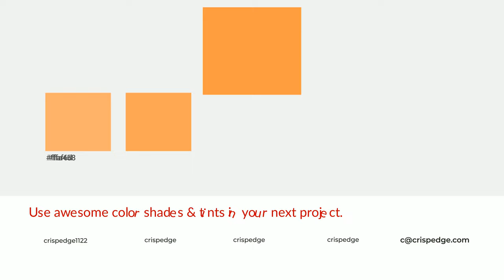Shades & Tints of Absolute Apricot color ff9944 A Cool Orange color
Shades of Absolute Apricot color ff9944 Cool Shades of Absolute Apricot with Orange hue for your project!

Shades
Hex e2883c

Tints
Hex ffa458